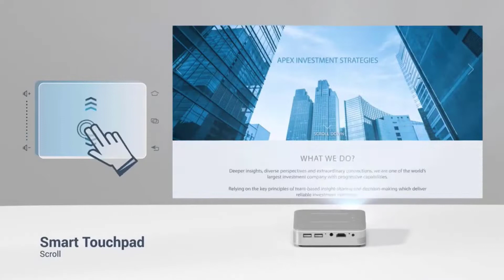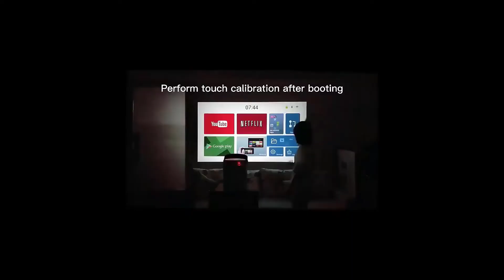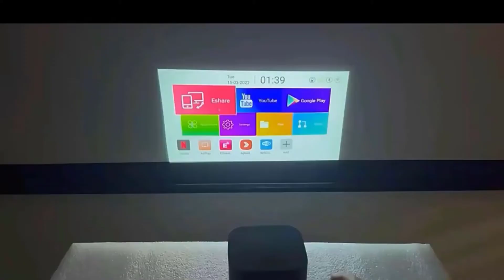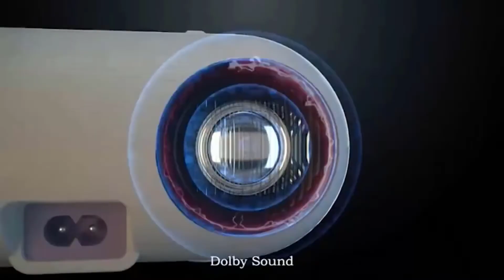Best Projectors from AliExpress|Best Projectors Review || মিনি প্রোজেক্টর